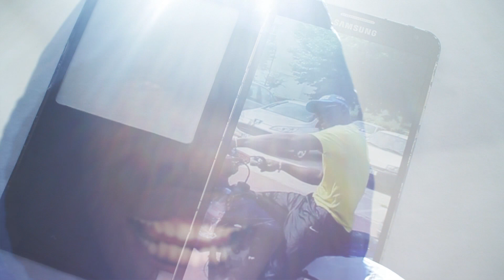Jopet R.I.P Szf #2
SZF #2  intitulé "RIP" du projet Skyzz Zoo Fresnes vol°1
Rappeur indépendant en provenance de Villiers sur Marne, plus précisément des Hautes Noues.